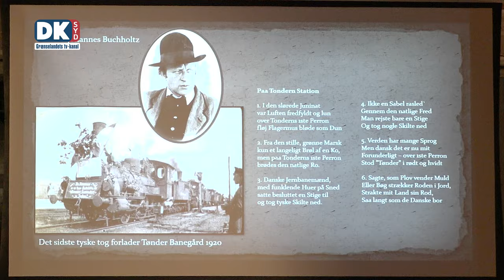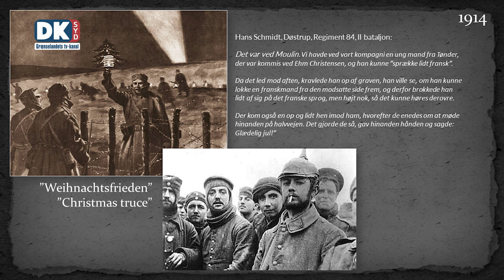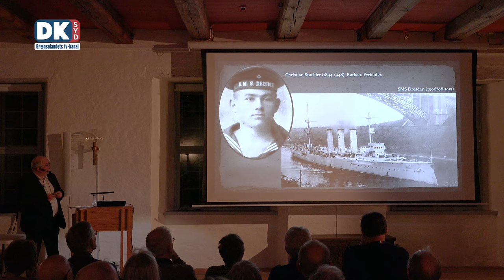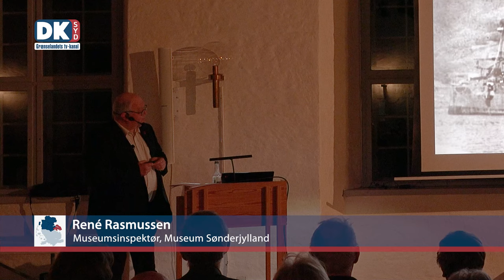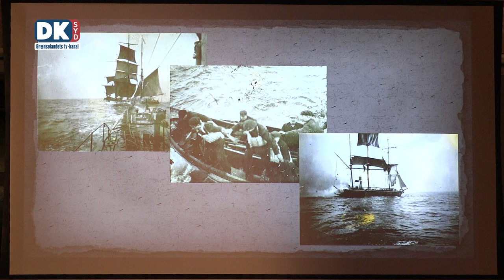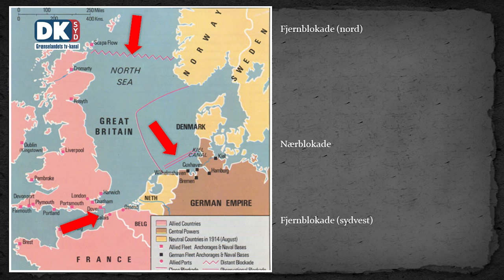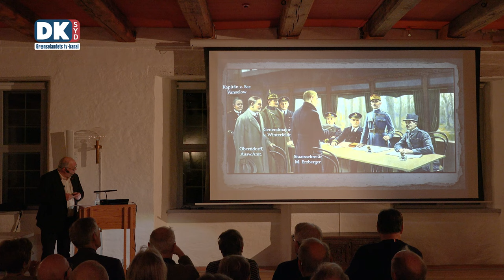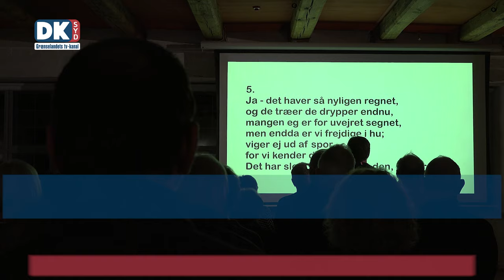Man kan møde sønderjyder de mest uventede steder under 1. Verdenskrig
Museumsinspektør og historiker René Rasmussen fra Museum Sønderjylland afslører nogle af sønderjydernes utrolige tilstedeværelser under 1. Verdenskrig. Bag beretningerne gemmer der sig en sønderjyde, der har efterladt sit aftryk på verdenshistorien. I dette spændende foredrag udfolder museumsinspektøren en vifte af fortællinger om nogle af de 35.000 sønderjyder, der deltog i krigen - og de ekstraordinære steder, som krigen førte dem til - fra afsides øer i Stillehavet til ørkenlandskab i Afrika. Og endda i øjeblikke som julefreden ved Vestfronten eller påskefreden ved Østfronten. Mærk historiens vingesus og få indblik i sønderjydernes episke rejse gennem verdenskrigens tumult.